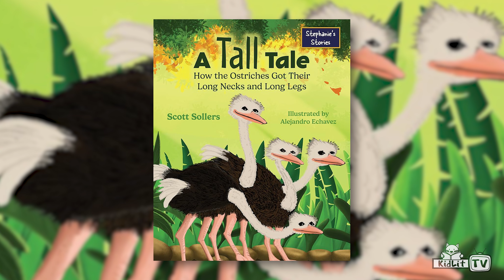StoryMakers with Scott Sollers A TALL TALE and ADVENTURES AT LAKE OMIGOSH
ABOUT THE BOOK - A TALL TALE
“Sollers whisks young readers away from reality and into a land of magnificent imagination . . . a robust adventure that will have youngsters hooked.” —Readers’ Favorite 5-star Book Reviews

This is the story of two rival communities living in valleys separated by a ridge. The Have-Alls live in a fertile, beautiful valley with their leader, Chief Somebody, and their prized pets, the Squatz. In the other valley, one more desolate and barren, live the No-Haves and their leader, Chief Nobody.

The No-Haves, always jealous of the Have-Alls’ pets, decide to gather the Squatz for themselves. What results is a fierce tug-of-war that changes the two communities—and the Squatz—forever!

ABOUT THE BOOK - ADVENTURES AT LAKE OMIGOSH
Harry and Felix, two best friends, are counting down the days until they get to go away for the summer to Camp Horizon, a sleepaway camp in the woods of New Hampshire. There they can hike, bike, and ride canoes on Lake Omigosh. But something lurks in the depths of the lake.

For many years, people have claimed to have spotted a mysterious creature drifting on the surface of Lake Omigosh. One day, when Felix and Harry decide to go canoeing, a bad storm arrives, putting the two in danger. Who will come to their rescue when their canoe flips over and the boys are left stranded in the middle of the lake? Fuel your imagination with Adventures at Lake Omigosh.

About Scott Sollers
Having worked as an investment banker in the municipal securities industry for decades, Scott Sollers created this and other nighttime stories for his daughter, Stephanie, when she was a youngster. Originally, he handwrote and illustrated these stories, and finally had the inspiration to get them published. Scott still works, is an avid golfer, and leads a not-for-profit organization that helps disadvantaged children. He currently resides in San Mateo, California, with his cat, Charlie.